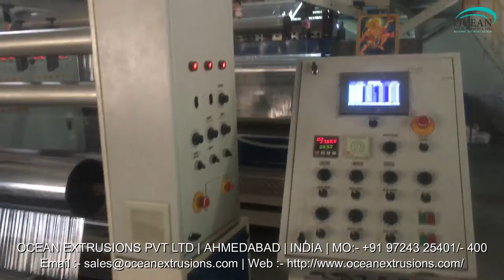Cast Film Plant Manufacturer